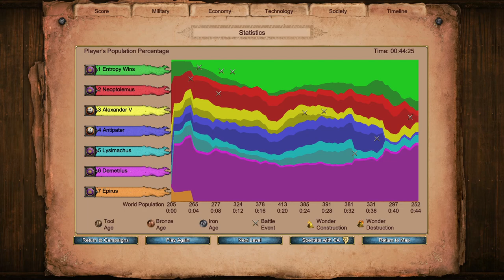Pyrrhus of Epirus 2: The Many Kings of Macedon || Return of Rome Campaign (hard)